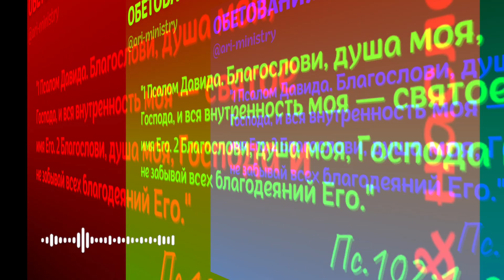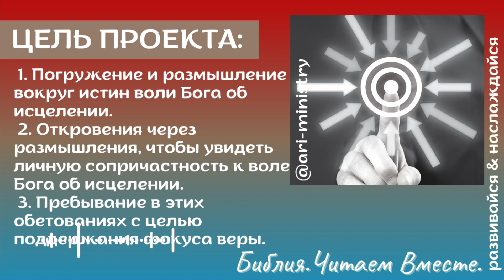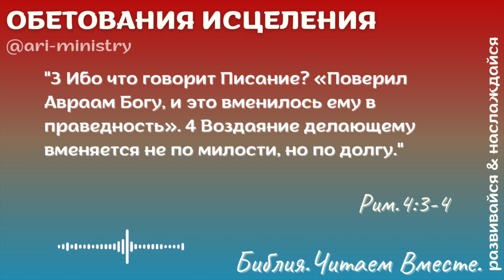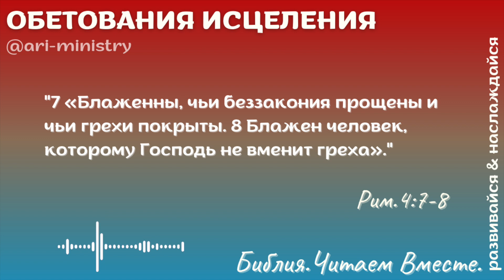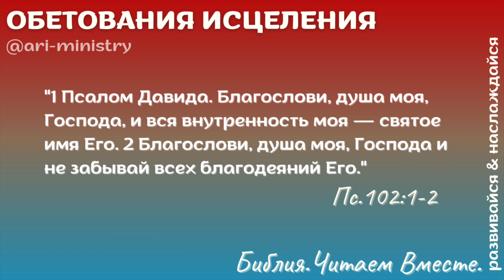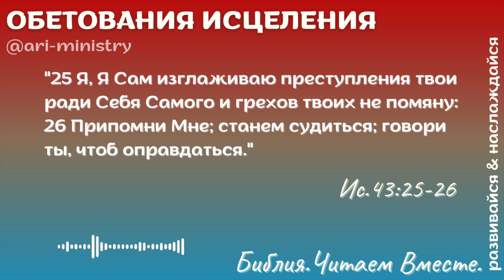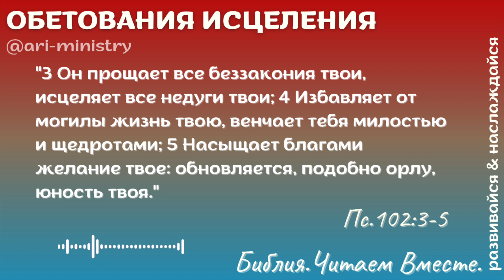#4 ОБЕТОВАНИЯ ИСЦЕЛЕНИЯ/Библия.Читаем Вместе./Андреевы Руслан Ирина/podcast